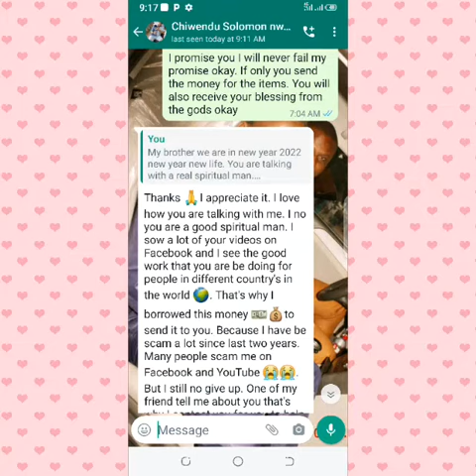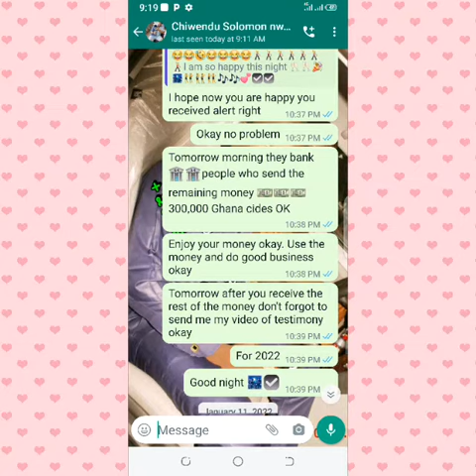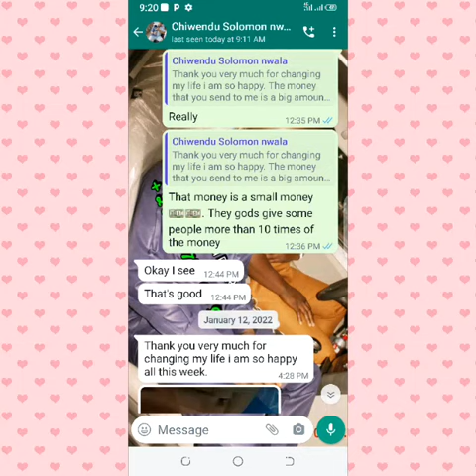Please just get your small time and read this chart you will understand the person that I am.